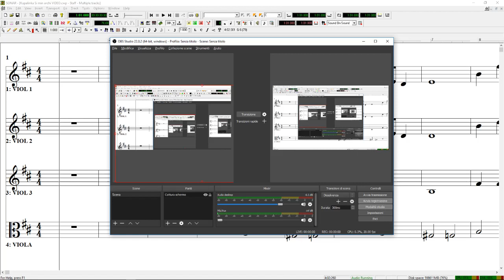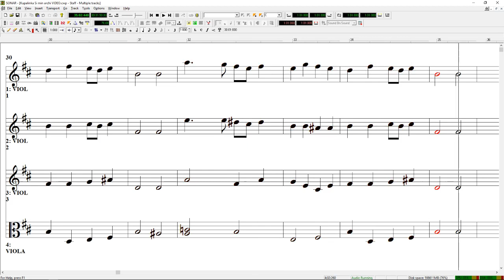Kupalinka Купалiнка 3 violins + viola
Kupalinka - Купалiнка

trad. Belarusian / trad. Bielorusso

3 violin + viola